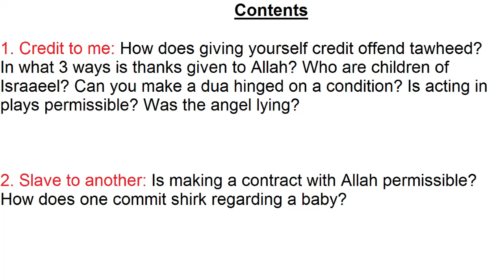Kitaabut Tawheed 29